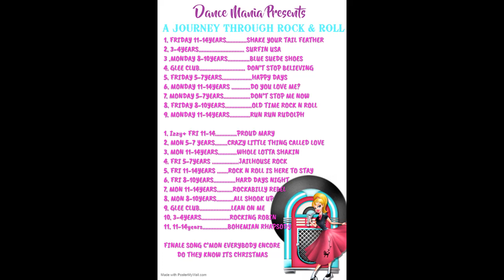HAPPY DAYS-XMAS 2019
XMAS SHOW 2019